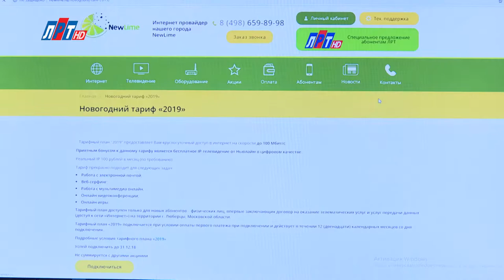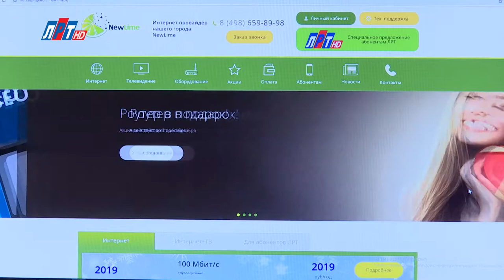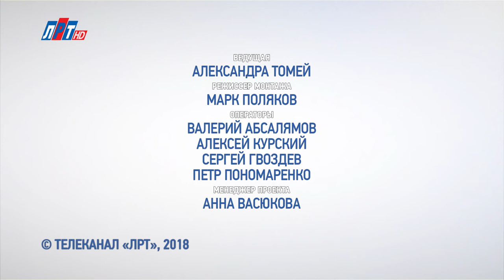ТОП СКИДОК выпуск №14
Текст:Программа «ТОП СКИДОК» — это не только анонс интересных скидок, которые есть в магазинах на текущую неделю, но и их рейтинг по мнению Ведущей. Она проверит , отберет любопытные и распределит места в соответствии с выгодой! Не нужно сидеть на сайтах и выискивать интересные предложения! Смотри «ТОП СКИДОК» и будь в курсе! Смотрите программу «ТОП СКИДОК», и у вас всегда будет информация, где и как можно приобрести нужный товар или услугу по выгодной цене.